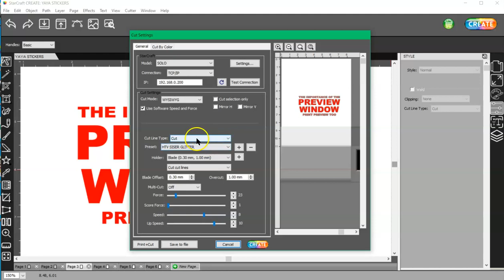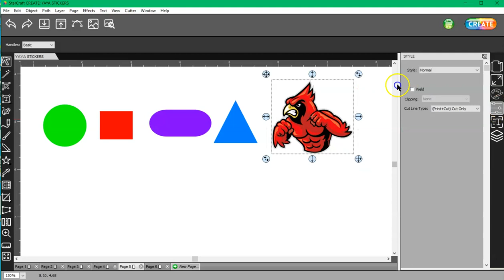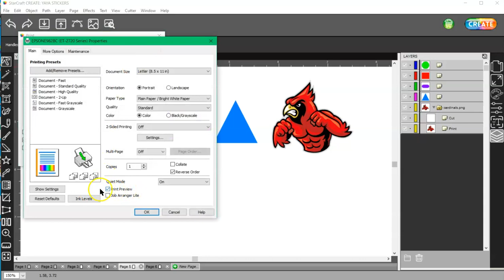PREVIEW WINDOW IN STARCRAFT CREATE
HERE I SHOW YOU THE IMPORTANCE OF CHECKING YOUR PREVIEWS BEFORE TRYING TO CUT OR PRINT SOMETHING AND THEN NOT HAVING IT EITHER PRINT OR CUT WHAT YOU NEED IT TO.

TO PURCHASE THE SOLO OR THE CREATE SOFTWARE and all your vinyl, blanks and crafting needs check out

 Also join the 143vinyl Facebook Group  "Cricut - Silhouette - Inkscape - Vinyl - HTV (651 vinyl)"